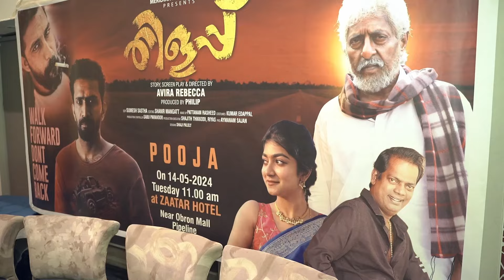ഷൈം ടോം ചാക്കോയും അനുജനും ഒന്നിക്കുന്നു/AVIRA REBECCA/FIRST CLAP MOVIES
അവിരാറെബേക്കയുടെ തിളപ്പ് പൂജാവിശേഷം